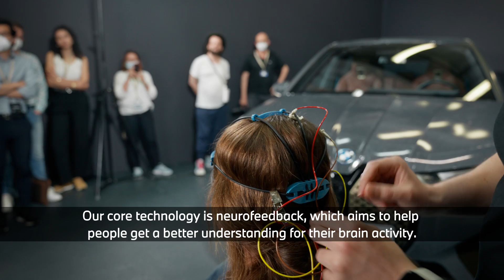You can now use your mind to change the colour of your BMW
imagine owning a car whose colour you can change based on how you feel?

Feeling the blues? you can literally paint it blue.
Okay, not literally, but that's the idea.

A few months ago, BMW unveiled an amazing colour-changing paint and now they've revealed how you can technically "connect" your mind to the car and change its colour according to your mood.

I don't know if I'm impressed or scared. Probably both.